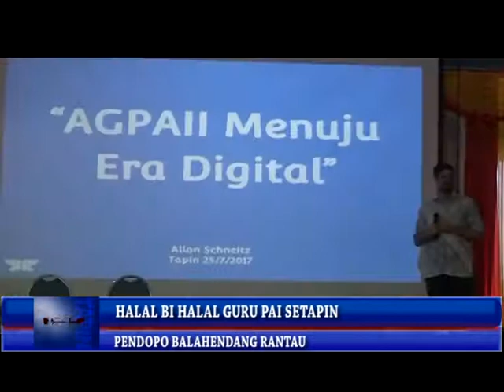HALAL BI HALAL GURU PAI SETAPIN